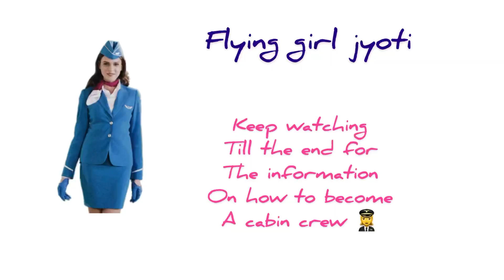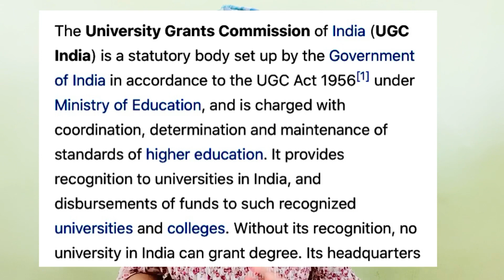How i became cabin crew || how u can also become a crew without any course || flyingGirljyoti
So to become a cabin crew you have to be high school passed out, 18 years old, should meet the basic requirements of an airline like
Height
Weight
No scars
No visible marks on your arms, legs around the neck
No tattoo
No acne scars on your face clear face
Good command over English speaking as well as hindi for Indian airlines
You can visit carrier page of any airlines and check for the vacancies date any location of interviews
Just go for walk in interviews
If you don’t get through first time always look back and check where u went wrong and what u could have said in the right manner
Keep going and I will get through for sure
As i got through at my 5th attempt